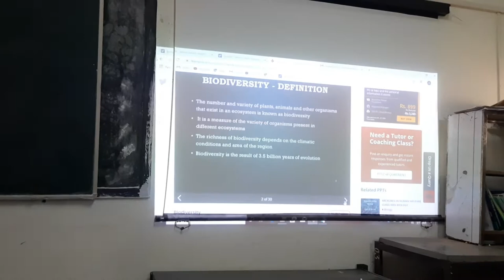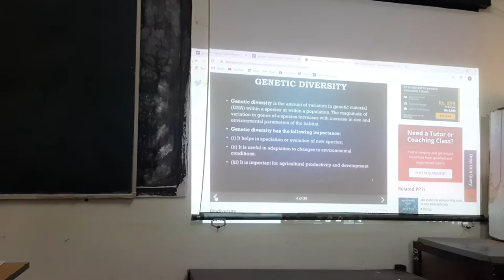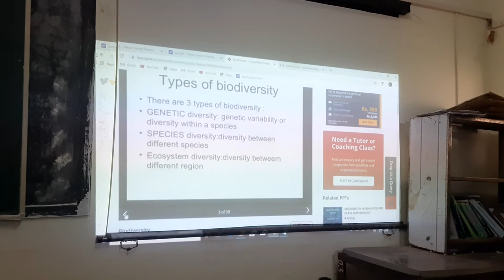Biodiversity & it's types by Dr. K Harish Kumar